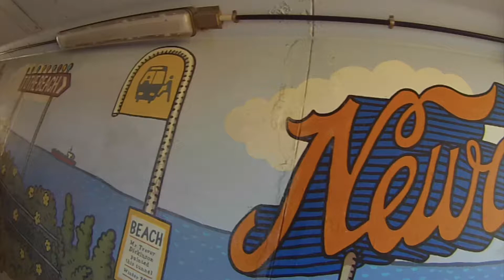Newcastle, Australia 2017 // STUDY ABROAD - TRAVEL VIDEO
I loved studying in Australia!! I went to the University of Newcastle and it was a blast! There were so many fun things to do and I met tons of great people! 10/10 would recommend studying abroad!!!